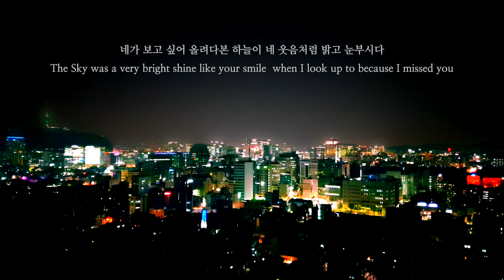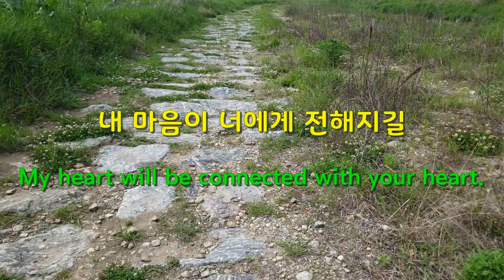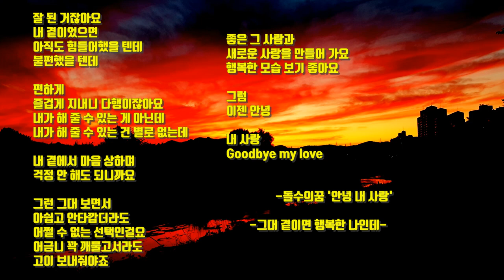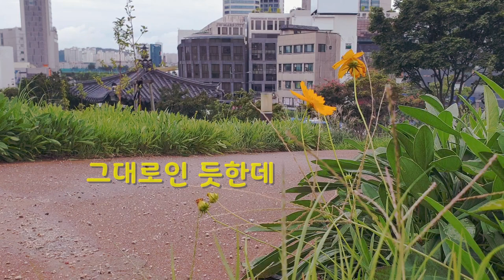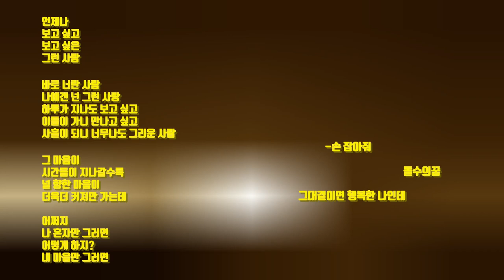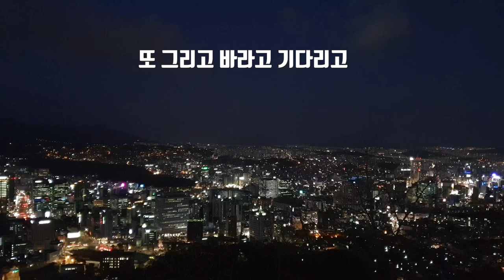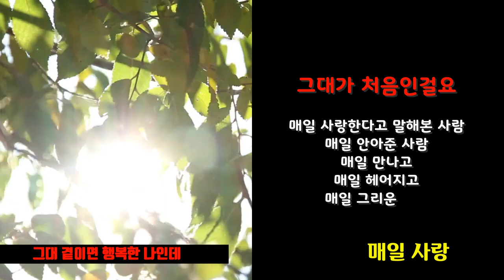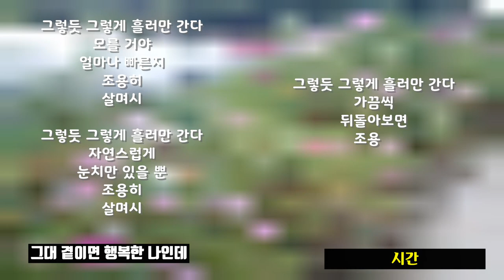[LOVE POEM] 사랑, 그리고 이별의 이야기. 영상수정. 그대 곁이면 행복한 나인데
I'm happy when I'm by your side.

돌수의꿈이 전하는 감성글과 영상을 모아서 올립니다.

그대 곁이면 행복한 나인데
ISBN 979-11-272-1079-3